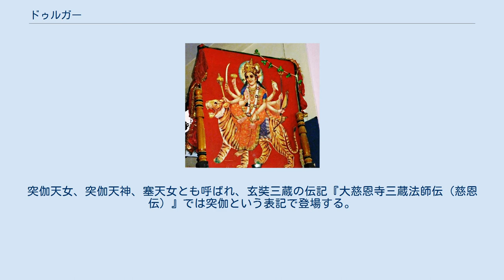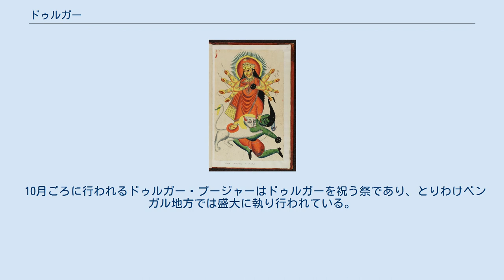ドゥルガー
ドゥルガー（サンスクリット語: दुर्गा, Durgā）は、ヒンドゥー教の女神である。
その名は「近づき難い者」を意味する。
デーヴァ神族の要請によってアスラ神族と戦った。
シヴァ神の神妃とされ、パールヴァティーと同一視された。
 外見は優美で美しいが、実際は恐るべき戦いの女神である。
3つの目を持っており、額の中央に1つの目がある。
10本あるいは18本の腕にそれぞれ神授の武器を持つ。
虎もしくはライオンに乗る姿で描かれる。
 神話によると、アスラ神族の王マヒシャがアスラの軍勢を率いて天界を攻め、天界に住んでいたデーヴァ神族の神々を追放してしまった。
敗れたデーヴァ神族はシヴァとヴィシュヌに助けを求め、それを聞いたシヴァとヴィシュヌは怒り、光を発した。
他の神々も光を発し、光が一つに集まり狂暴な女神チャンディー（ドゥルガーの別名）が生まれた。
チャンディーはアスラ神族討伐のためデーヴァ神族から以下のものを授かった。
 チャンディーはアスラ神族の軍勢を次々と殲滅し、最後に水牛の姿をしたマヒシャを討ち取った。
ドゥルガーがシヴァ神の三叉戟でマヒシャにとどめをさす図マヒシャースラマルディニーはこの話に由来する。
これらの神話はヒンドゥー教の聖典マールカンデーヤ・プラーナの一部、デーヴィー・マーハートミャ（女神の栄光）に綴られている。
 シュムバ、ニシュムバとの戦いでは、怒りがドゥルガーの額を黒く染め、そこから恐ろしい形相を持つ黒い女神カーリーを生み出した。
この女神はドゥルガー以上に純粋に戦闘を楽しむ破壊の女神とされる。
さらにドゥルガーは逆立った髪から7人（あるいは8人）の戦いの女神・マトリカスを生み出している。
 ドゥルガーという名称は、アスラのドゥルガ(Durga)を大戦争の末に滅ぼした時、記念としてそのアスラの名を自らの名前にしたのだという。
また、チャンダとムンダというアスラ神族を倒したことからチャームンダーとも呼ばれる。
9つの化身を持つドゥルガーの別名はナヴァドゥルガー（「ドゥルガー女神の9つの御姿」の意）であり、特にナヴァラートリーというヒンドゥー教の祭りが行われている。
また、カーララートリとも同一視される。
 また、ドゥルガーは別名をヴィカラーラー（Vikarālā、「恐るべき者」の意）といい、仏教では興福寺八部衆や二十八部衆の畢婆迦羅、十二神将の毘羯羅となっている。
また、准胝観音になったという説もある。
突伽天女、突伽天神、塞天女とも呼ばれ、玄奘三蔵の伝記『大慈恩寺三蔵法師伝（慈恩伝）』では突伽という表記で登場する。
上記のチャームンダーを音写した遮文荼（しゃもんだ）という名前で七母天の一尊に数えられ焔摩天の眷属にもなっている。
 10月ごろに行われるドゥルガー・プージャーはドゥルガーを祝う祭であり、とりわけベンガル地方では盛大に執り行われている。
 ドゥルガーは元々、インド半島部のデカン高原に住むインド先住民であるデカンの民に崇拝されていた神であったとされている。
デカン高原カルナータカ州バーダーミのアイホーレ村の遺跡には、7世紀後期のドゥルガー寺院があり、見事な彫刻が残されている。